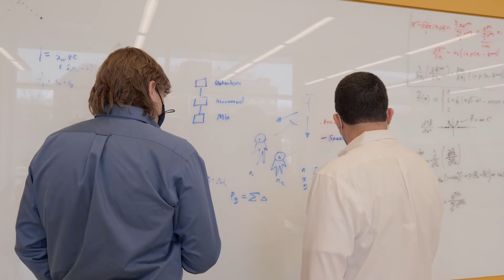MOVIA - Tim Gifford Tells The Story Of How Robots Are Used To Teach Children With Autism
Learn the story of how MOVIA Robotics began its journey to build systems and software for robots to teach kids on the Autism Spectrum. This short video demonstrates how Robot-Assisted Instruction is helping to change the lives of those affected by Autism.

| WHAT IS ROBOT-ASSISTED INSTRUCTION? |
Robot-Assisted Instruction (RAI) is an innovative method of teaching that uses robots to augment a student’s education. RAI has proven itself effective for addressing symptoms of autism and increasing children’s success in the classroom. Backed by years of research, MOVIA’s RAI can be delivered in schools, clinics, and the home. MOVIA’s RAI provides an immediate, positive, and lasting impact on the lives of those affected by autism. Research shows that many children with autism and other special needs respond more readily to robots than they do to humans.

Kids love robots
Robots aren’t judgmental
Robots don’t get tired
Robots provide the training and the reward
Robots are systematic in their actions and interactions
Robots provide consistent, repeatable performance

| ABOUT MOVIA |
MOVIA Robotics is a collaborative robotics company building systems and software to help children on the autism spectrum learn and grow using robotic technology. Our team was inspired by research showing the efficacy of children with autism learning through peer-like relationships with robots to create our Robot-Assisted Instruction (RAI) systems. MOVIA’s software can be tailored to meet each individual child’s needs and learning goals. We are the only company to offer a choice in robotic platforms, content, and price. We revolutionize the way children with ASD learn through the use of robotics technology, accelerating their learning trajectory. Our patented tools build children’s confidence and allow them to unlock their full potential.